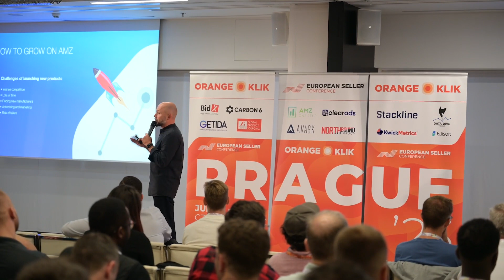How 7-Figure Amazon FBA Sellers Grow Their Businesses?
During the European Seller Conference in Prague 2023, we had VIP mastermind sessions with Amazon experts Tomer Rabinovich, Steven Pope, Chris Rawlings and Anthony Cofrancesco. In this video, two 7-figure sellers - Tom and Tomas - are sharing the key takeaways they learned during these masterminds as well as share some tips and reveal the tools they are using to grow their Amazon FBA businesses.

🔶 Topics covered in the video:

➤ 0:00 Intro
➤ 00:33 How did they like the VIP mastermind sessions?
➤ 01:27 The most interesting thing they learned
➤ 03:12 One thing they had been doing wrong
➤ 05:01 Did they learn something new?
➤ 05:26 Tools they use in their Amazon businesses
➤ 06:20 Other marketplaces
➤ 06:54 The best and the worst thing when selling on Amazon
🔶 Video host - AUGUSTAS KLIGYS